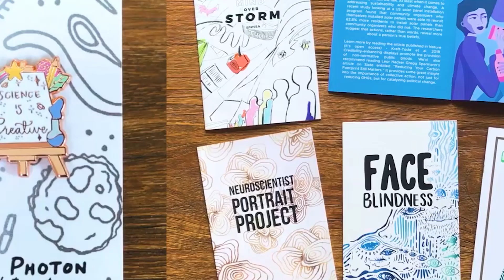Hip-Hop & Business with D.I.C. Ep#24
Join us this week with our special guest, D.I.C.  D.I.C is a Rapper, Producer and CEO of the Hip Hop Record Label Imaginable Entertainment
His project "My Brain is Drained is out now. His new project " The Vill" will be out in November.
If you are looking to listen to these projects, you can find them on Spotify, iTunes and Googleplay   under the name D.I.C.
A$AP-LVL( jeffery's instrumental remake)
Two photon
If you are interested in buying some their products, their website is
 -Science on a Postcard
Socials Media
Dmitri: d_m33chi
Chad: Stem.advocate.chad
Josh: Maddie_nimosta
Marcus: atlien21sl1m